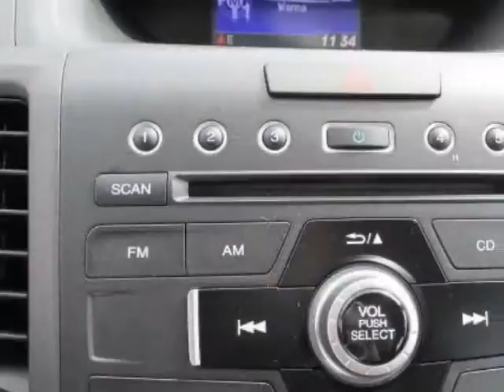2014 Honda CR-V 2WD 5dr LX SUV - Rock Hill, SC